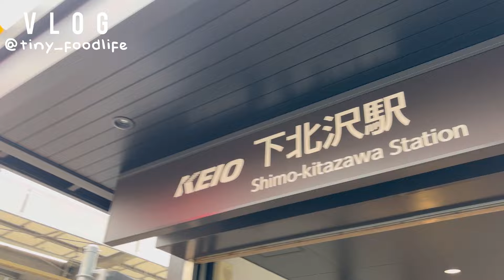BENTO PERTAMA BUAT SUAMI JEPANG | Triffting Tokyo, Masak Dinner, Bikin Bento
Kumaha damming Sadayana.
selamat datan di Channel Youtube ini...
Nama saya Kartini, saya menikah & tinggal di Jepang bersama Suami orang Jepang sejak 2024.
Channel ini tentang VLOG, Kehidupan, Makanan, traveling, cerita, Kehidupan pribadi saya.

Terimakasih atas dukunganya KOZAKU Minasan..

JAPAN HOLIDAY With Tiny buat 2 Orang & 8 Orang Hadiah Give
Buat kalian yang mau ikutan GA ini WAJIB
2.WAJIB Share setup Video yg Tiny Post ke SOSMED Kalian
3. WAJIB TAG Tiny di setup kali share ke sosmed (until melihat seberapa semangat interaksi kalian)